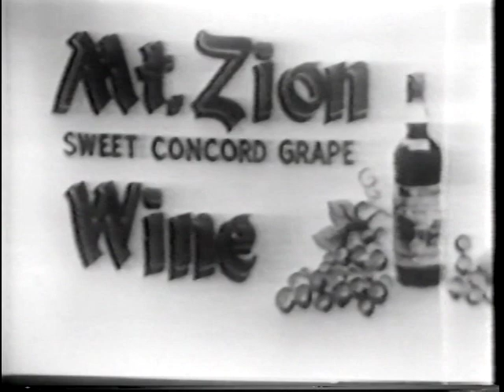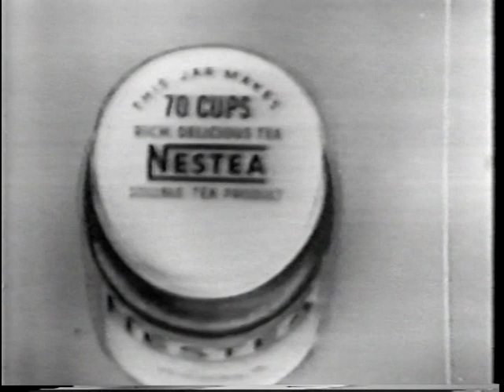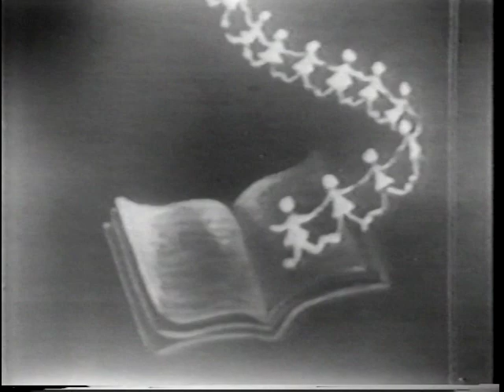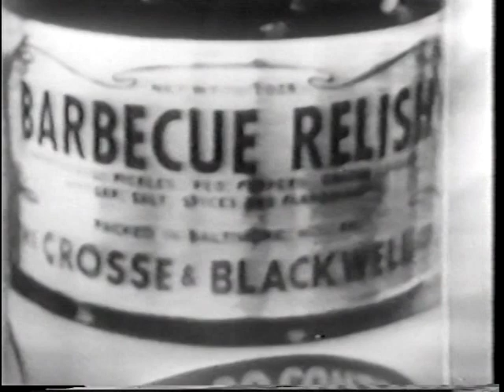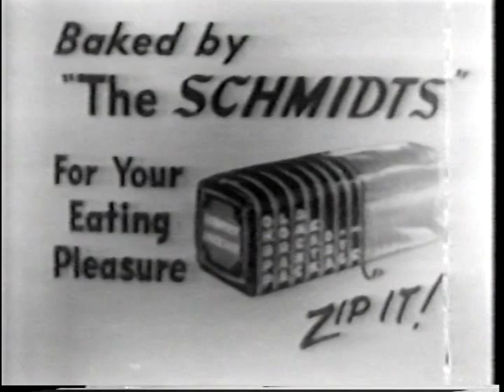The Brent Gunts Show (June 12, 1952)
Morning show hosted by Brent Gunts, long-time Baltimore television personality and later vice-pres and general manager of WBAL-TV.